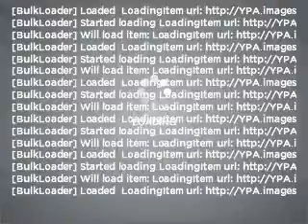1986 Alfa Romeo Spider - Greenwood Village CO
Year: 1986
Make: Alfa Romeo
Model: Spider
Trim: Veloce
Engine: 2.0 liter inline 4 cylinder 8 valve
Transmission: 5-Speed
Color: Silver
Mileage: 61370
Address:
7939 E Arapahoe Rd Ste 200c